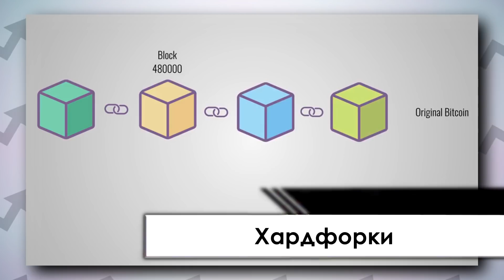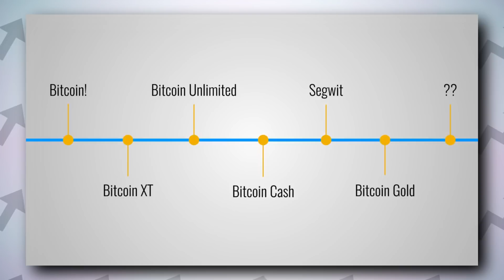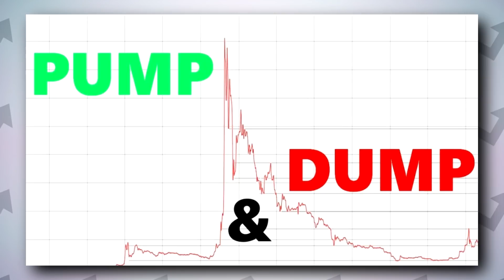З ВИДА БИТКОИНА, О КОТОРЫХ ВЫ НЕ ЗНАЛИ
Кроме оригинального биткоина сегодня существует много похожих криптовалют, а также таких, которые отделились от основной цепочки блоков или просто используют похожее название. Давайте вместе разберемся со всем этим многообразием.